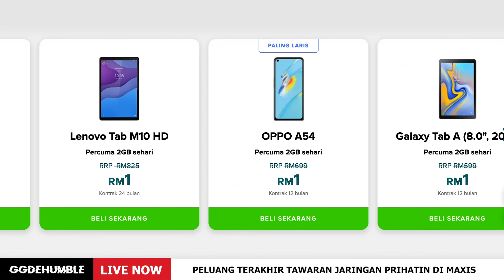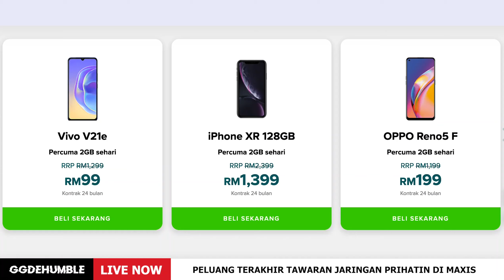Peluang Terakhir Untuk Anda Tebus Jaringan Prihatin Di Maxis Sebelum 30 Sep Ini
Peluang Terakhir Untuk Anda Tebus Jaringan Prihatin Di Maxis. Kini masa terakhir untuk dapatkan telefon pintar dari RM1 dan jugak Subsidi dan rebat sehingga RM420 eksklusif dengan Maxis dan Hotlink! Tambah lagi ada Percuma 60GB/Bln!

TEBUS JARINGAN PRIHATIN DI MAXIS & HOTLINK SEKARANG SEBELUM 30 SEPTEMBER INI DI SINI 👇🏻👇🏻👇🏻